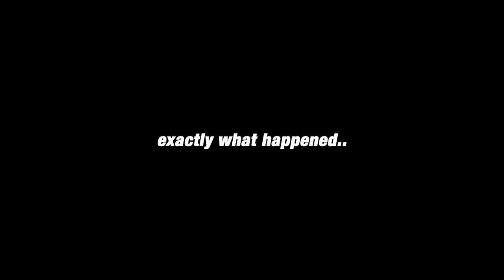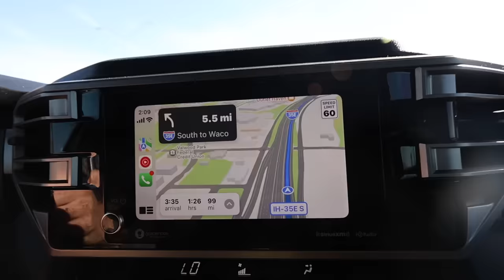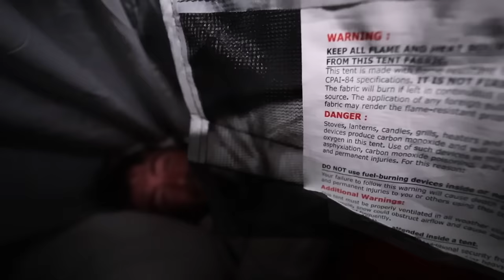We almost died stranded on the river in a storm...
We sent it again for another world record🫡